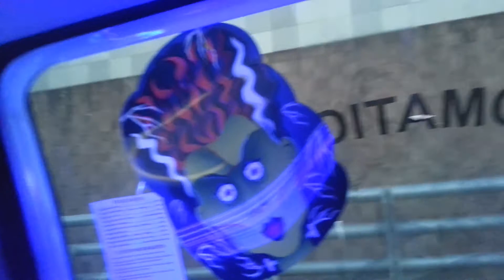DISCOCAB SA HALLOWEEN Music edited by Jaurez Radio JZDJ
DISCOCAB HALLOWEEN RUSH247GOOD
Music edited by Jaurez Jzdj